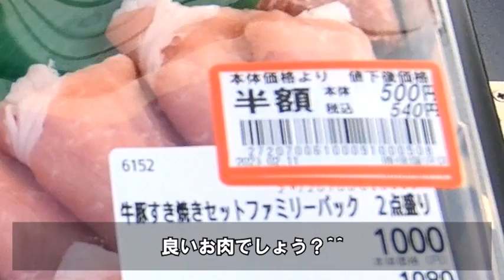【飯テロ】イワタニの『やきまる』で焼しゃぶしよう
撮影

編集
YMM4
YouYuberのための素材屋さん